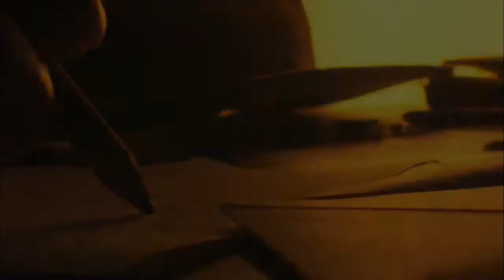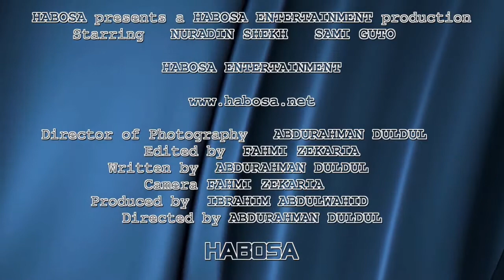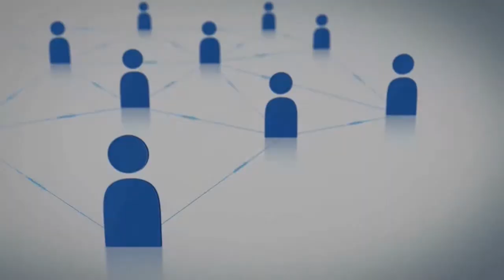HABOSA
Habosa Entertainment